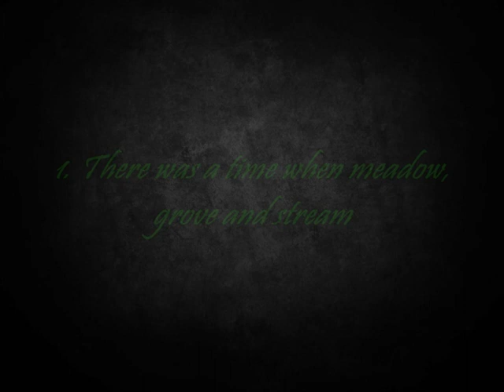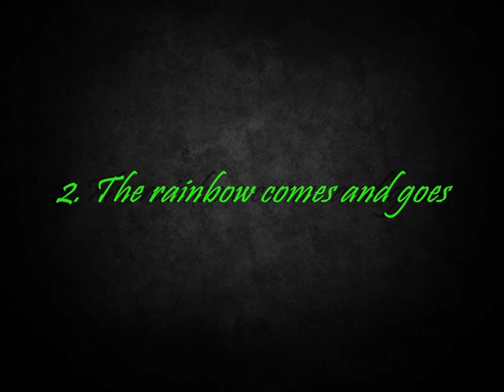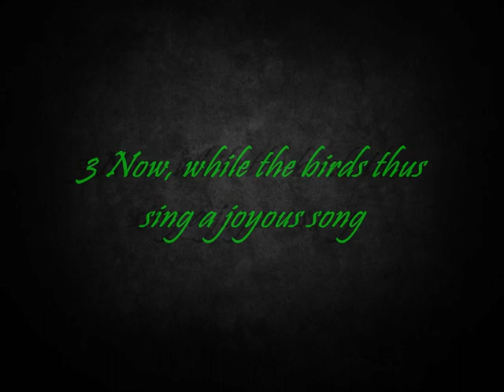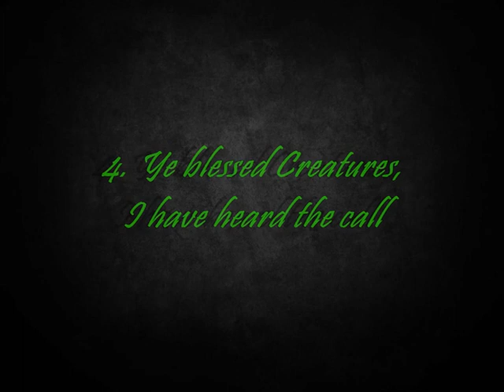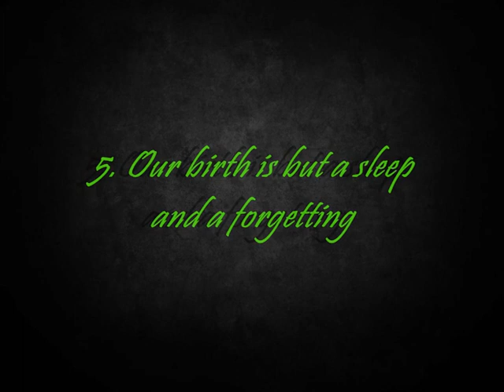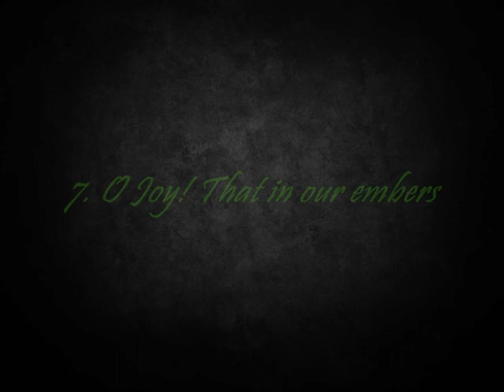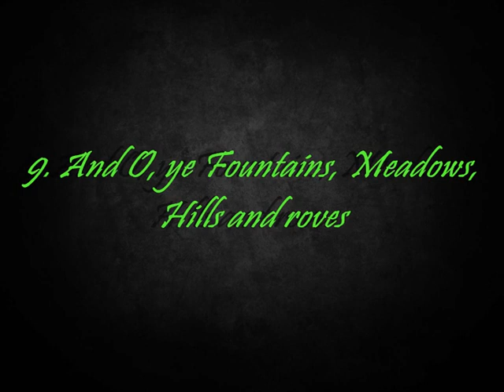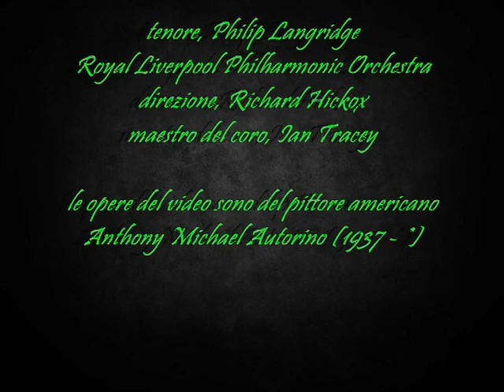Gerald Finzi * Intimations of Immortality op. 29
ode per tenore,  coro e orchestra  su testi di William Wordsworth
tenore, Philip Langridge
Royal Liverpool Philharmonic Orchestra and Choir
direzione, Richard Hickox
maestro del coro, Ian Tracey

le opere del video sono del pittore americano Anthony Michael Autorino (1937 - *)
info: